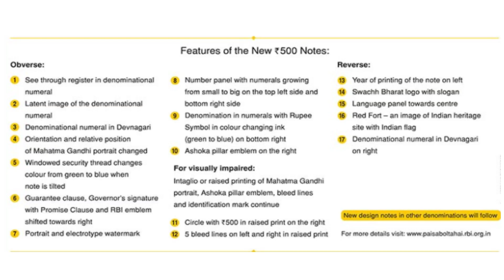KNOW YOUR CURRENCY NOTES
RBI have insured many safety feature to track the authenticity of currency notes , do check them